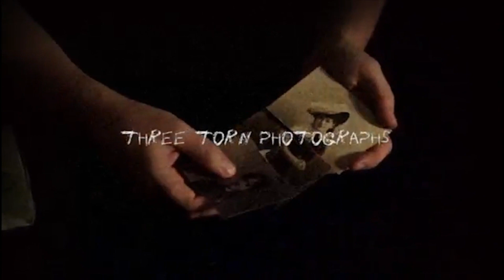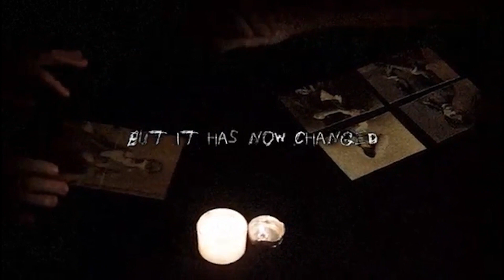FREAK - Dave Forrest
Dave Forrest presenta FREAK.

Cuando una fotografía rota de una víctima asesinada se restaura en manos de su participante...

Cuando esa víctima fue correctamente intuida, simplemente pensada, de entre tres víctimas potenciales...

Cuando esa foto cambia de una manera realmente perturbadora...

Solo puede ser una cosa... ¡FREAK!

La metodología genuinamente sólida hace que esta pesadilla extraña, basada en una historia desgarradora suceda prácticamente por sí misma de una manera realmente inexplicable e inquietante.

Primero, se le ofrece a tu participante una elección completamente libre de entre tres posibles víctimas. No escriben nada ni dicen nada en voz alta.

Luego se le entregan tres fotografías rotas, retratos de tres chicas guapas de una época pasada, cada una víctima potencial. Las tres fotos están claramente divididas por la mitad. Está MUY claro que no hay nada más ni menos que seis piezas de fotografías rotas: no hay cuentas falsas, no se roba nada y no se usan juegos de manos.

Están pensando en una de las chicas, en una de esas fotos rotas, cuando se revela a la víctima real del asesinato, es precisamente la única víctima que tienen en mente.

Ahora, las dos fotos de las no víctimas se retiran de sus manos, muy limpiamente. No robas ni agregas nada mientras colocas abiertamente las cuatro piezas de las otras dos fotografías, dejando al espectador solo con las dos piezas de la foto de la víctima de un asesinato genuino.

Ahora, sin ningún movimiento, en sus manos, ¡las piezas se restauran! ¡La imagen de la víctima correctamente identificada se ha restaurado en sus propias manos!

Pero no solo se ha restaurado... también ha cambiado... la niña bonita ahora es un ghoul horroroso y tiene un mensaje para ti... ¡desde más allá de la tumba!

Freak es una rutina que se cuenta en torno al cuento del "Portrait Ripper", un asesino en serie de antaño que se burlaba de la ley al enviarles fotos de sus próximas víctimas. La historia tiene un giro intrigante en el cuento, como se revlea finalmente, a través de la fotografía restaurada y aterradora.

FREAK se suministrará con todos los accesorios necesarios y un vídeo descarga explicativo (en inglés).